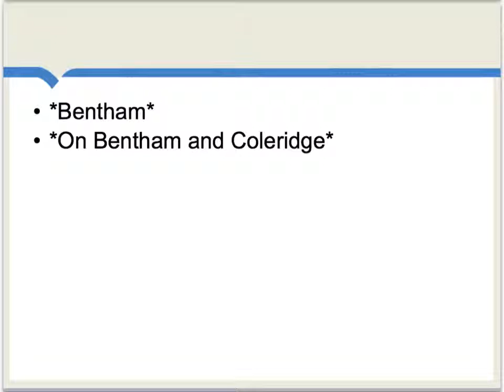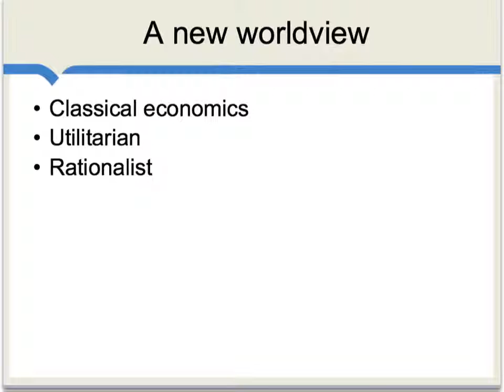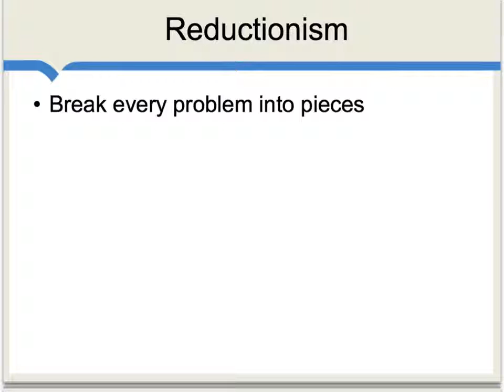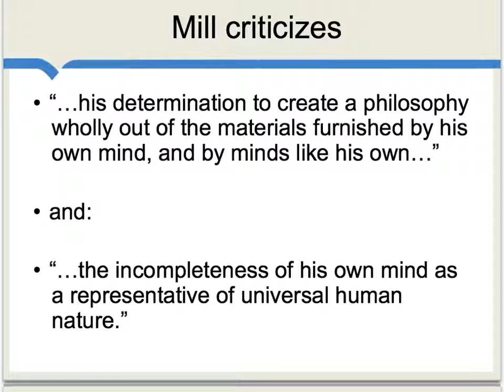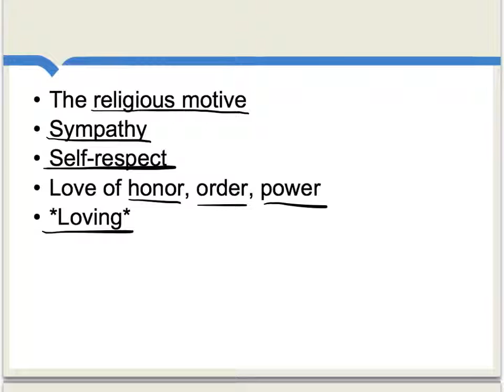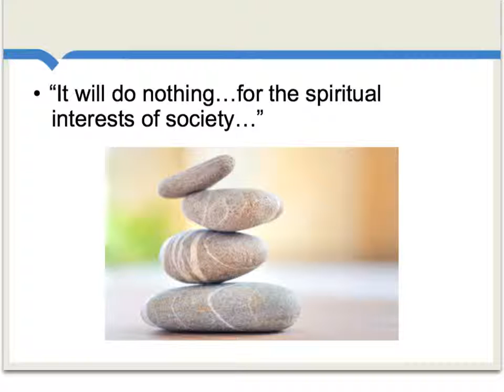Mill on Bentham